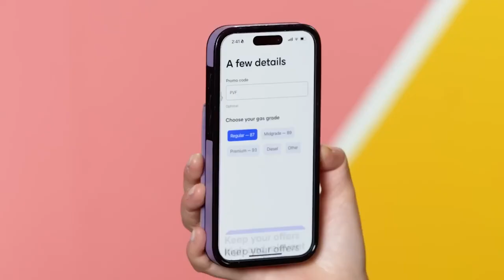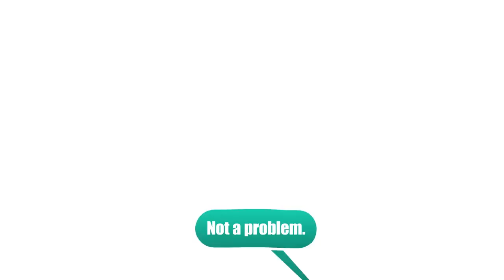Try Not To Eat-Holiday Movies(Vacation,Krampus, AChristmas Story